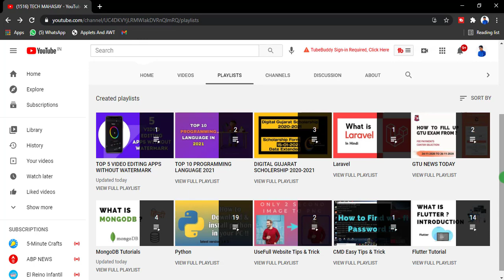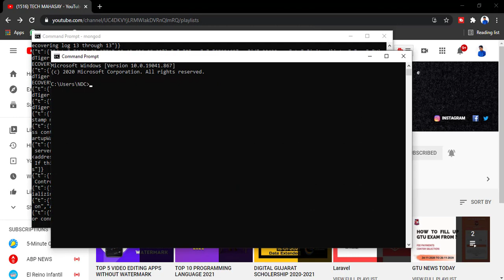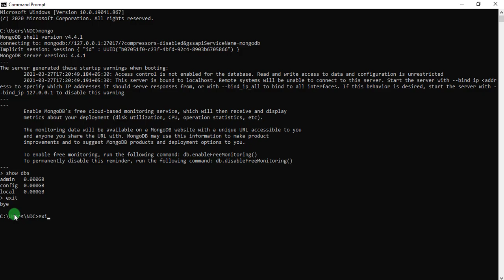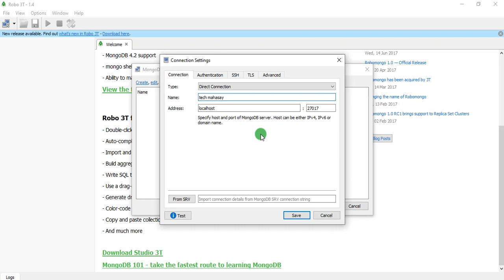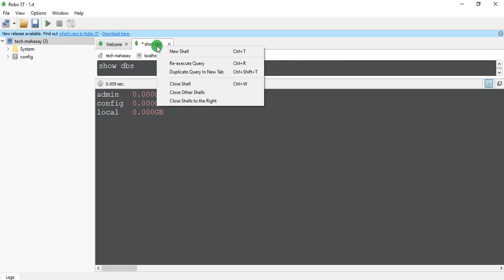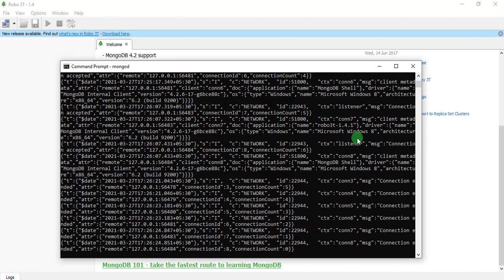How to Connect Robo 3T With MongoDB | MongoDB Tutorials | Tech Mahasay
HELLO FRIENDS, SO IN THIS VIDEO WILL BE SHOW YOU HOW TO CONNECT ROBO3T WITH MONGODB STEP BY STEP EASY TO UNDERSTAND AND WATCH VIDEO TILL END NOW...